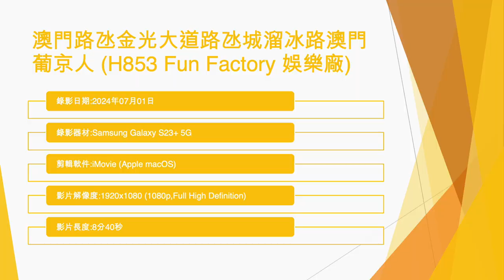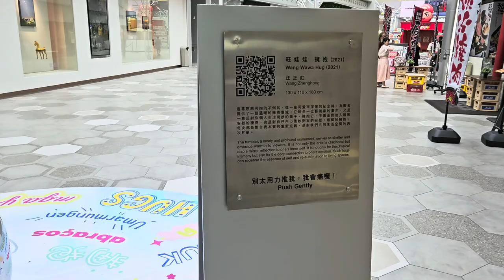澳門路氹金光大道路氹城溜冰路澳門葡京人 (H853 Fun Factory 娛樂廠) - 2024年07月01日